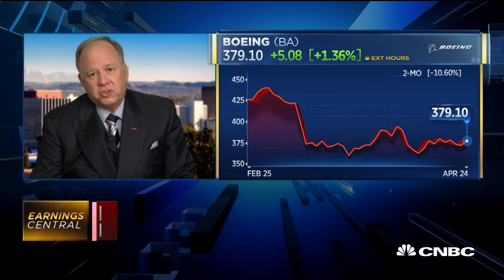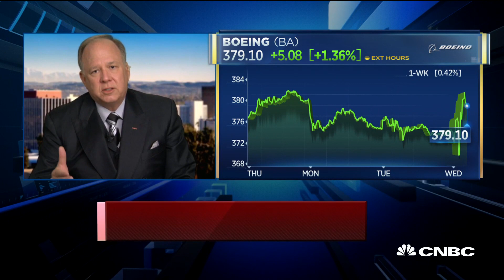The question for Boeing is how long the 737 Max problems persist, expert says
Gordon Bethune, former CEO and chairman of Continental Airlines, and Dryden Pence, chief investment officer of Pence Wealth Management, join "Squawk Box" to discuss Boeing's first quarter earnings report.